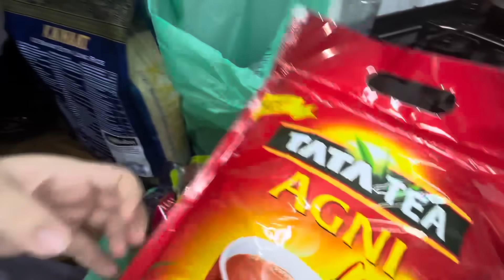Zulam Ki Intaha Ho Gai 😥😥| Na Zameen Phati Na Asman Roya🙏🙏